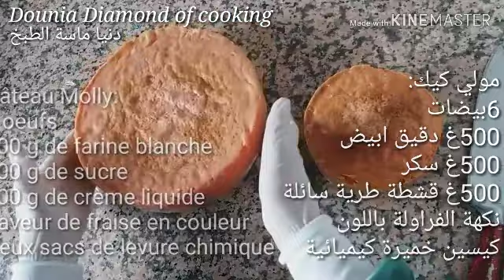marbe_cake_designe avec tte les étapes كيك_ديزاين_رخامي بجميع المراحل